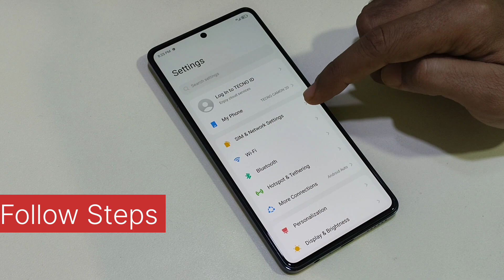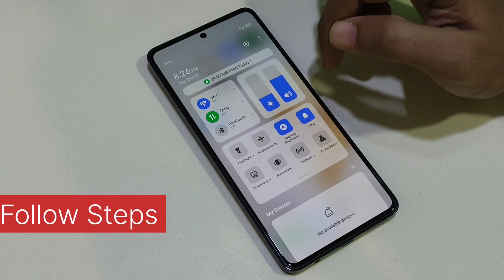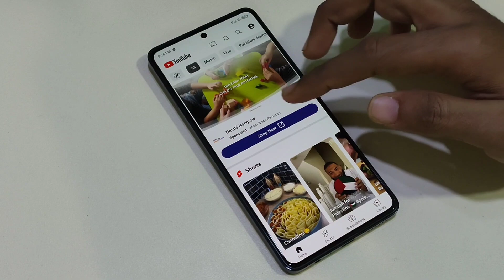Tecno Phantom V Flip Internet Setup 4G Not Work Proper Fix